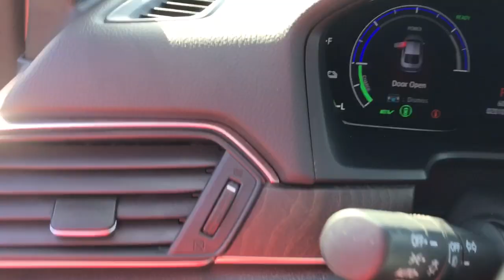2019 Honda Accord_Hybrid Dartmouth, Raynham, Seekonk, Plymouth, Brockton, Johnston, RI 220506A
Crystal Black Pearl Used 2019 Honda Accord_Hybrid available in Dartmouth, Rhode Island at Colonial Honda of Dartmouth. Servicing the Raynham, Seekonk, Plymouth, Brockton, Johnston, RI area.

225 State Rd.

: Highlights of this 2019 Honda Accord Hybrid include: PRICED TO MOVE $1900 below J.D. Power Retail! EPA 48 MPG Hwy/48 MPG City! CLEAN Honda Certified ONLY 20006 Miles! Nav System Moonroof Heated Leather Seats Aluminum Wheels Heated Rear Seat. SERVICE WORK COMPLETED: Service Work completed on this Honda Accord Hybrid includes: Complete Multi-Point Inspection Oil & Filter Change by a Factory Trained Technician Battery Voltage Test Tires Inspected Brake Inspection Emissions System Check Professional Detailed Inside and Out Function Test all Lights Check the Complete Exhaust System Cooling System Inspection Transmission Fluid Inspection Differential Fluid Inspection Function Test all Options & Accessories. WHY BUY FROM US: BUY WITH CONFIDENCE All our pre-owned vehicles receive a rigorous 152 Multi-Point inspection. 100% financing available to qualified customers.No payments for 45 days. Please call and arrange a hassle free test drive and ask for the vehicle portfolio including services records and Carfax. All online prices will be honored for 48 hours and are subject to change base on market days supply and demand. The vehicle must be paid in full the same day of the transaction and must finance at Colonial Honda SHOP WITH CONFIDENCE: 182-point inspection by factory-trained technicians on all Honda Certified vehicles 3-Day Exchange Policy 7yr/100000 mile Powertrain Warranty as well as NO Deductible Extended coverages are available for purchase. Vehicles purchased within the new car warranty period extends the Comprehensive Coverage from 3yr/36000 to 4yr/48000 miles Up to two complimentary oil changes within the first year of ownership Sirius XM 3 month free trial period on eligible factory equipped vehicles. Honda Certified Warranty is transferable if vehicle is sold to a subsequent private owner. EXPERTS REPORT: Edmunds.com explains The transition between regenerative and standard braking is smooth and the pedal feels natural to use in typical driving.. Pricing analysis performed on 2/22/2022. Fuel economy calculations based on original manufacturer data for trim engine configuration.